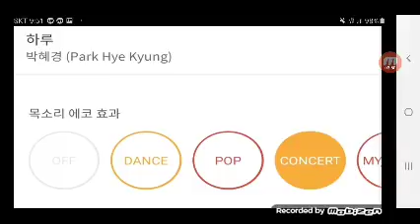하루 엡씽 리릭스핀토카씽 태로미♡